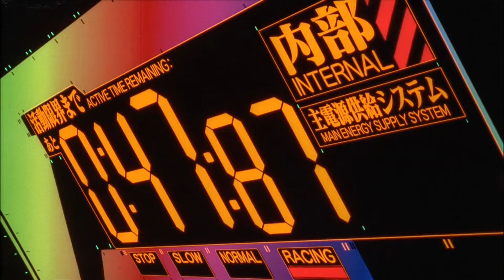Our Top 10 Last Stands in Anime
"If I'm going down today, you're coming with me!"
— Ghazan (Avatar: The Legend of Korra)

EDITOR'S NOTE: Here's to sincerely hoping regular uploads become a thing on this channel, I've picked up in terms of speed and efficiency, so it might be a reality. This may not be the most popular choice of top 10, but it was one of the many me and the gang had lying around, so we picked it at random, to be honest. Hope you enjoy it; do share your opinions and comments below.